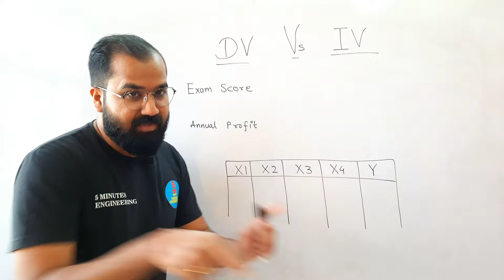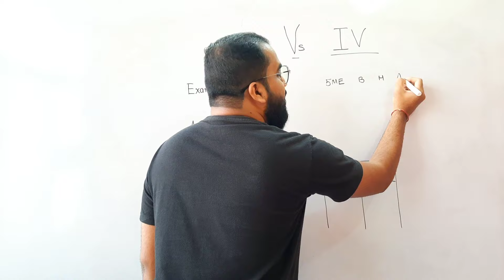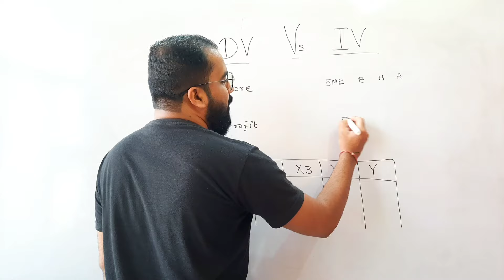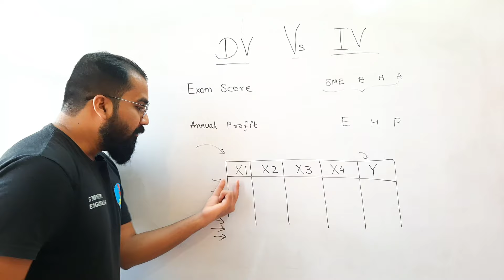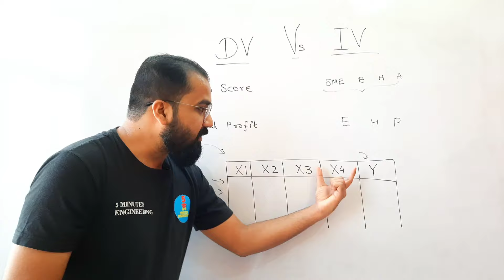Dependent Variable Vs Independent Variable l Machine Learning Interview Series l In Hindi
Live Batches :
✅️ Data Science Noob to Pro Max Live Batch
✅️ Data Analytics Noob to Pro Max Live Batch